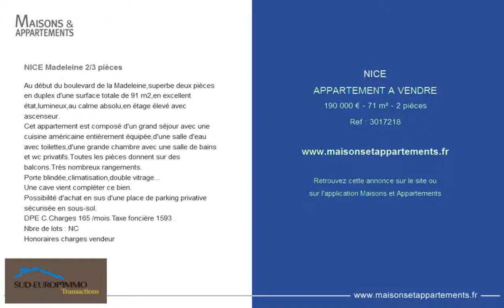NICE - APPARTEMENT A VENDRE - 190 000 € - 71 m² - 2 pièces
Référence : 3017218

NICE Madeleine 2/3 pièces
Au début du boulevard de la Madeleine,superbe deux pièces en duplex d'une surface totale de 91 m2,en excellent état,lumineux,au calme absolu,en étage élevé avec ascenseur.
Cet appartement est composé d'un grand séjour avec une cuisine américaine entièrement équipée,d'une salle d'eau avec toilettes,d'une grande chambre avec une salle de bains et wc privatifs.Toutes les pièces donnent sur des balcons.Très nombreux rangements.
Porte blindée,climatisation,double vitrage...
Une cave vient compléter ce bien.
Possibilité d'achat en sus d'une place de parking privative sécurisée en sous-sol.
DPE C.Charges 165 &#128;/mois.Taxe foncière 1593 &#128;.
Nbre de lots : NC
Honoraires charges vendeur